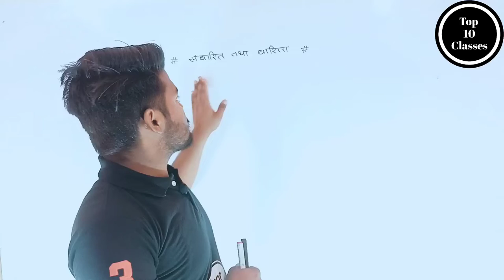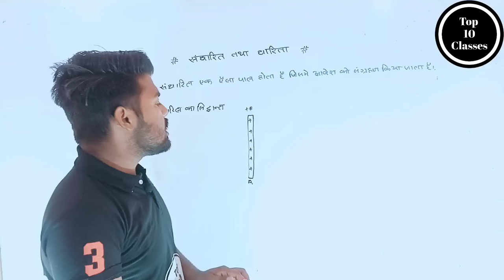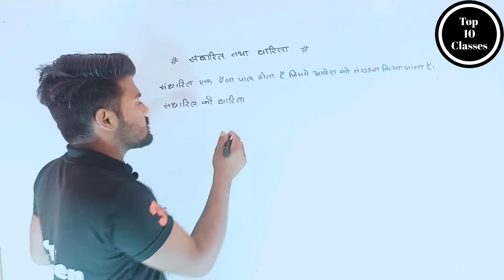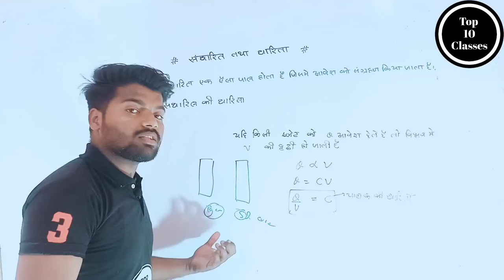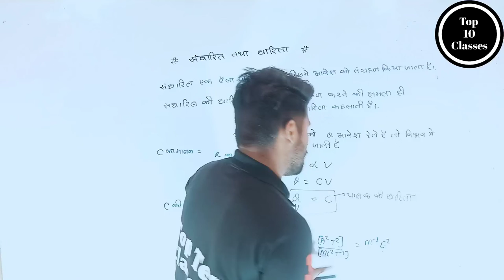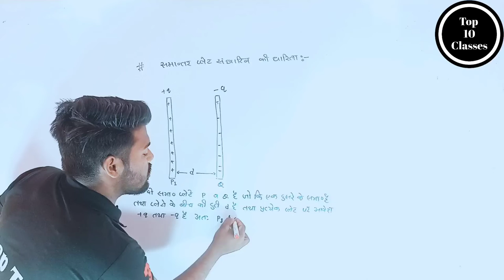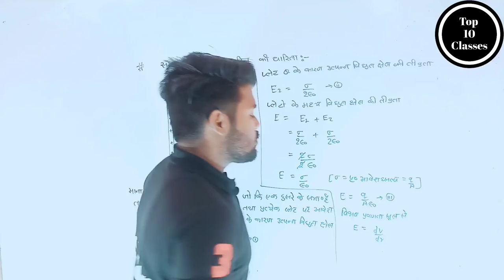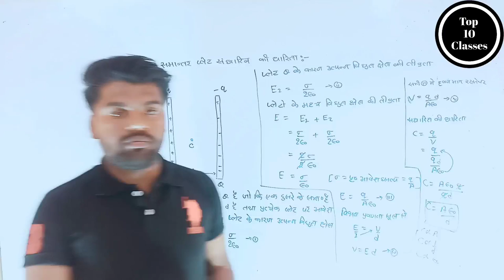What is Capacitance - Electrostatics | Class 12 Physics